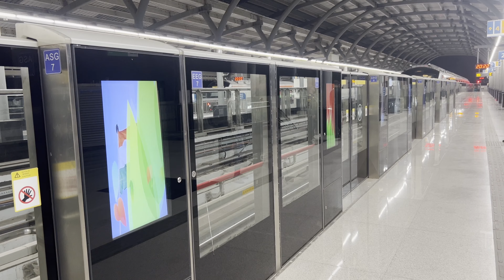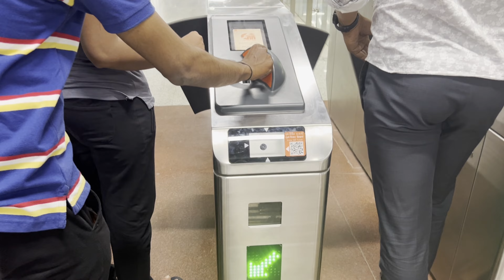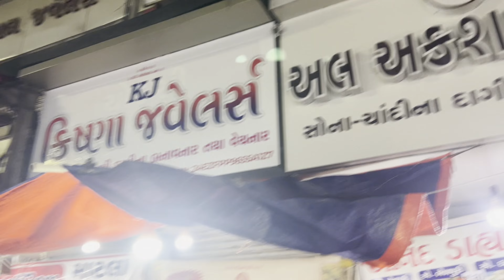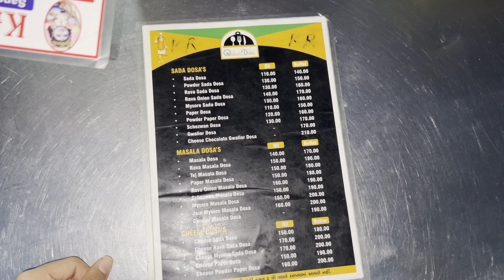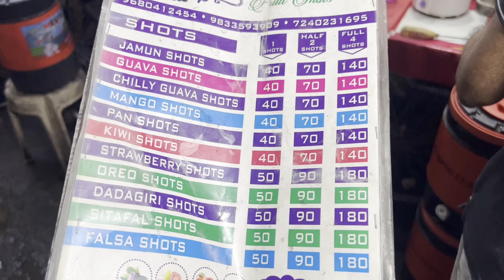🥙🍕AHMEDABAD BEST FOOD STREET MANEKCHOWK 🚄TRAVEL BY AHMEDABAD METRO🚅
AHMEDABAD BEST FOOD STREET IN MANEKCHOWK BEST FOOD QUALITY IN MANEKCHOWK